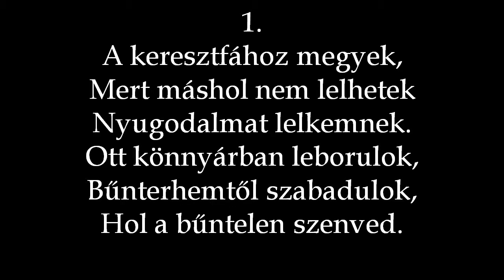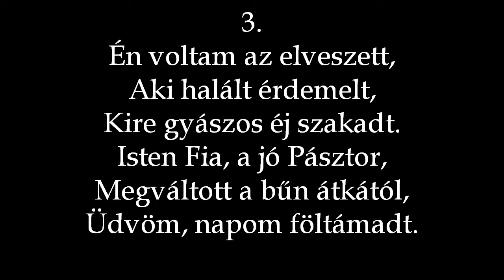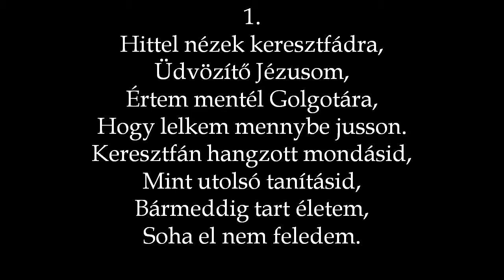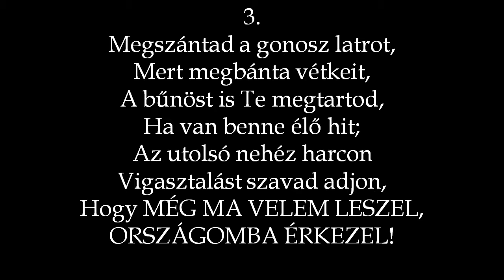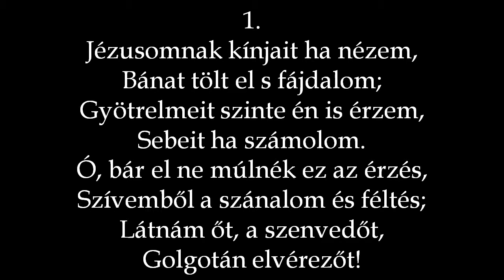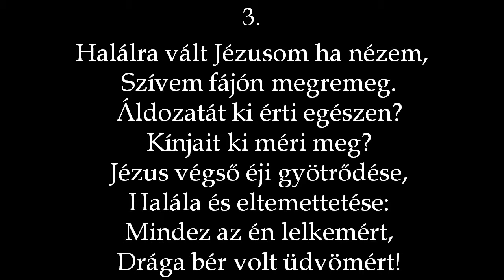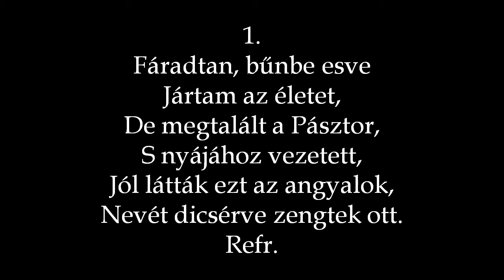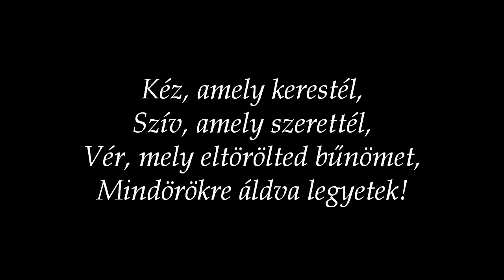RBGY 2013 03 29 de Nagypéntek